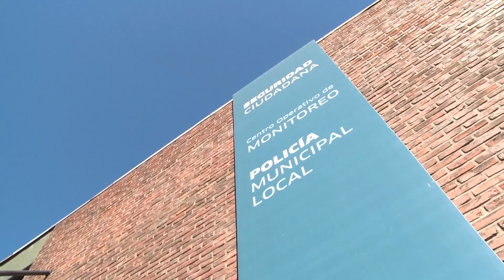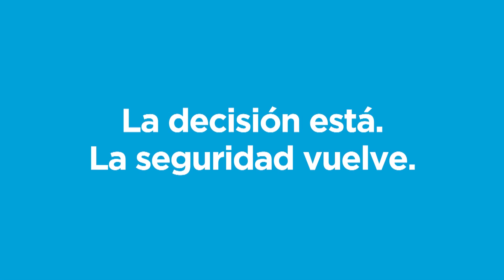ESTAS SON ALGUNAS DE LAS COSAS QUE HICIMOS ESTA SEMANA POR TU SEGURIDAD. ¡MIRÁ EL VIDEO!